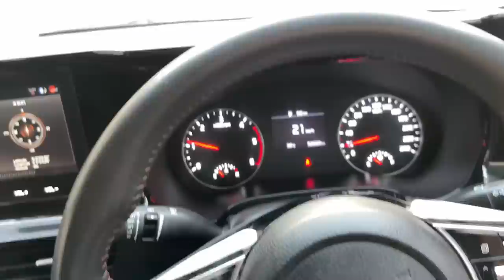NEXT CAR FINAL !!! ✅